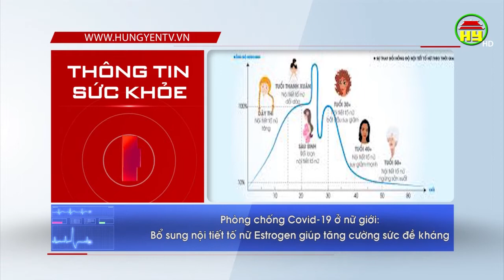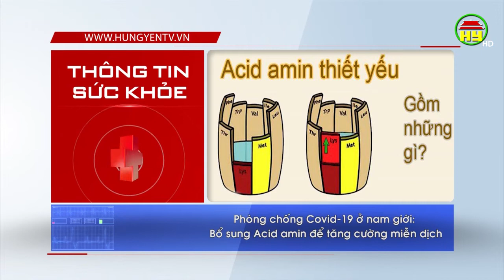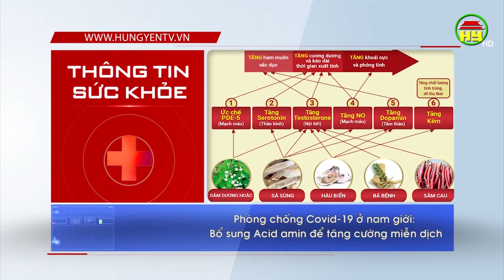Thông tin sức khỏe ngày 10/03/2020